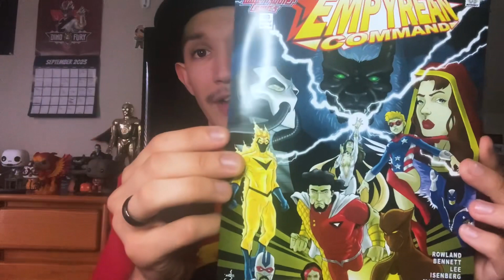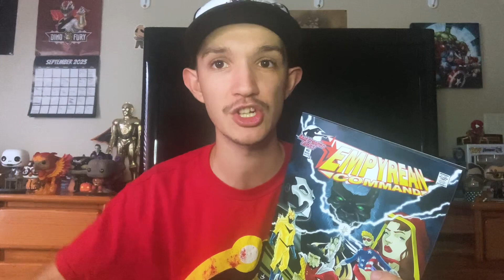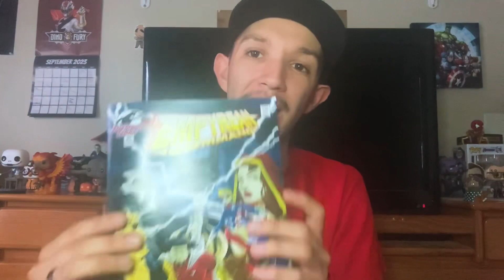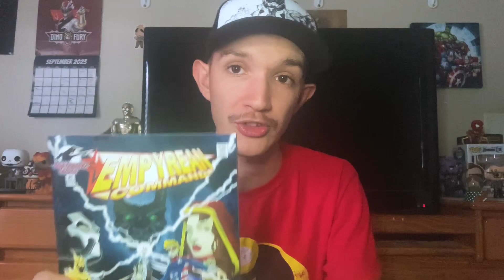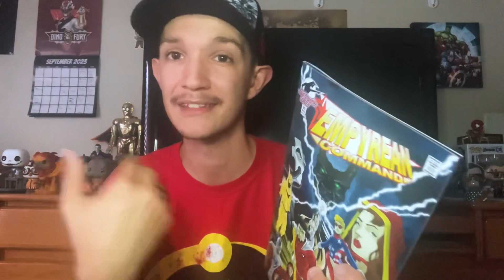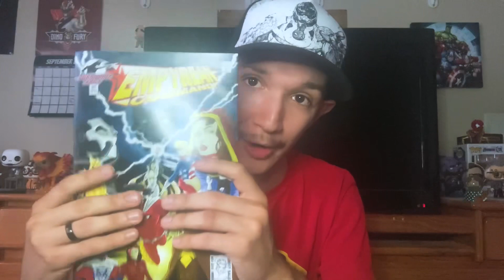Empyrean Command #0-Comic Review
Let’s take a look at a Indy comic book team known as the Empyrean Command.
Shoutout to the writer , Andrew Rowland, IndyPlanet and the many writers , creators and Artists behind this team of Unique characters. Hope you guys Enjoy.